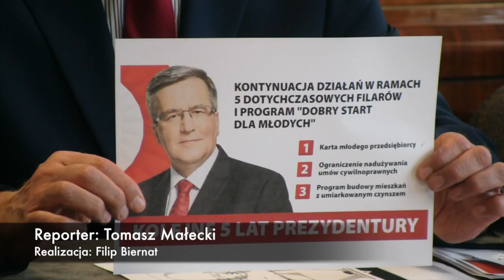kampania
Kampania Bronisława Komorowskiego